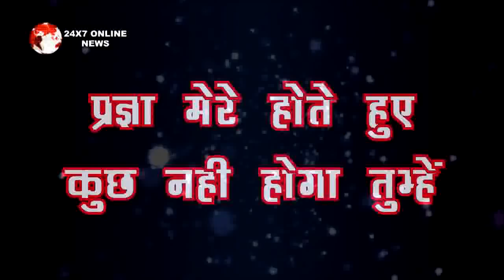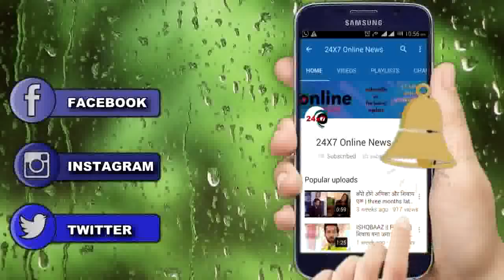KUMKUM BHAGYA || यु होगा KING को PRAGYA से मोहब्बत का एहसास